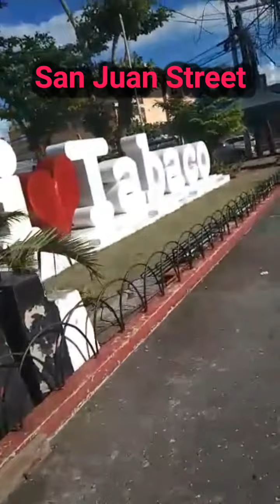Tabaco City, Albay